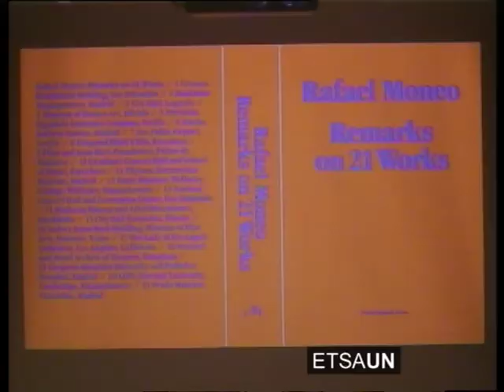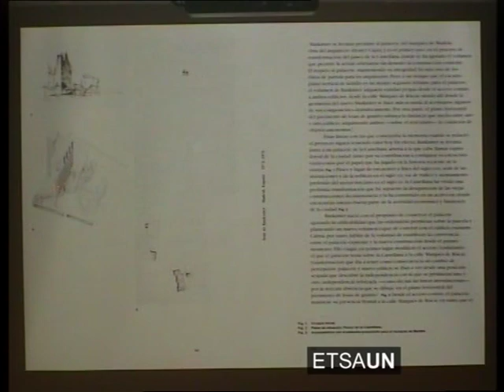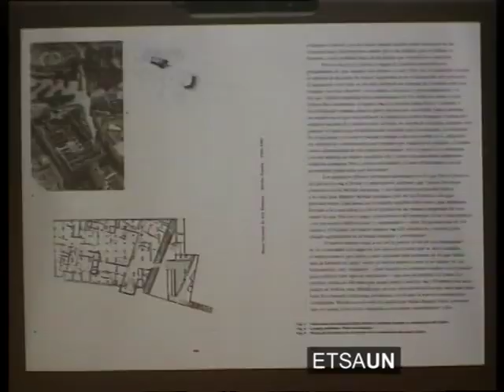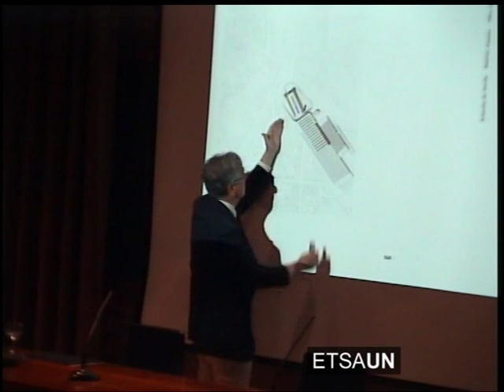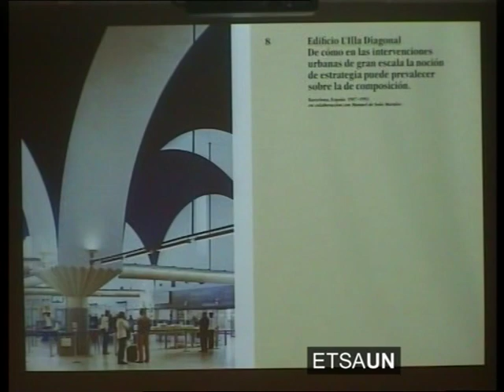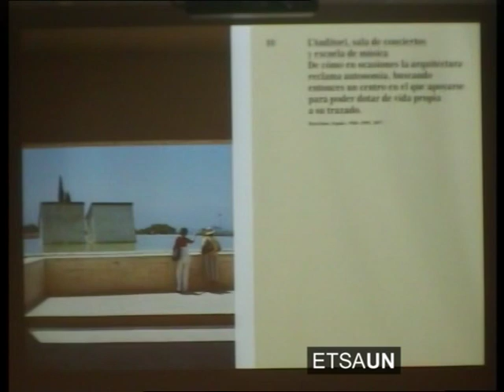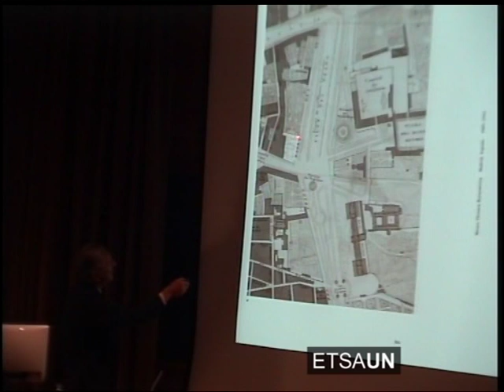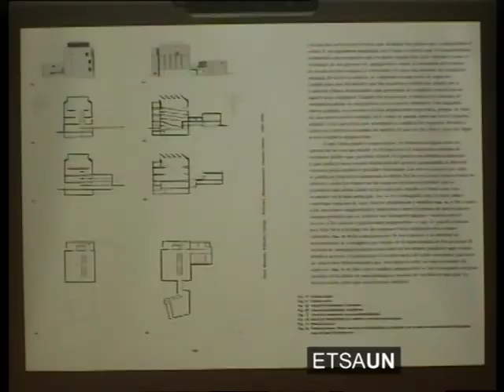Lección inaugural del curso 2010-2011 en la Universidad de Navarra, a cargo de Rafael Moneo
Lección inaugural del curso 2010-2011 en la Universidad de Navarra, a cargo de Rafael Moneo. La conferencia sirvió como presentación del libro "Apuntes sobre 21 obras", una guía a través de sus trabajos.
Rafael Moneo nació en Tudela (Navarra) en 1937 y estudió arquitectura en la Escuela Técnica Superior de Arquitectura de Madrid, finalizando los estudios en 1961
Ha impartido clases en las escuelas de arquitectura de Madrid y Barcelona, además de en la propia Universidad de Navarra en el Máster de Diseño Arquitectónico. Ha sido chairman de la Graduate School of Design de Harvard University entre 1985 y 1990, donde actualmente ocupa la cátedra Josep Lluís Sert.
Moneo ya estuvo en el centro académico en 2004, y una de sus próximas obras se hará en la propia Universidad de Navarra: el centro de arte contemporáneo de la colección de María Josefa Huarte.